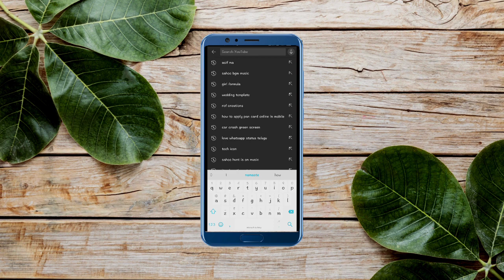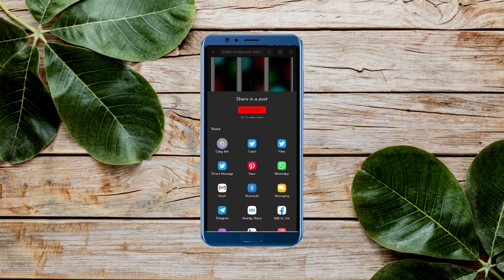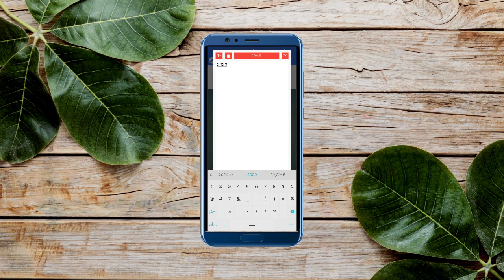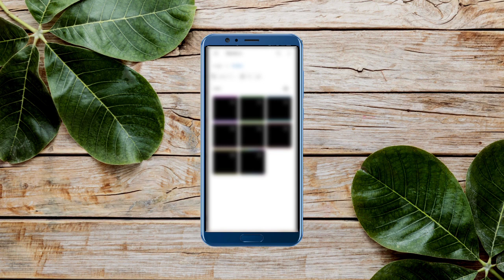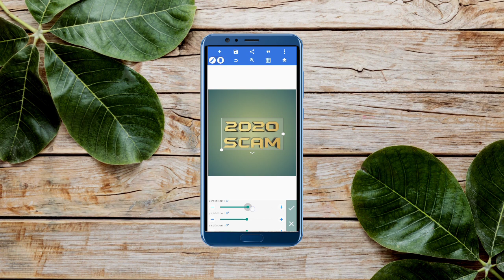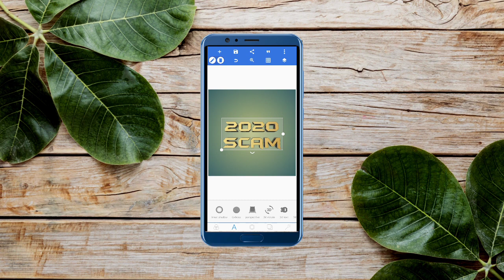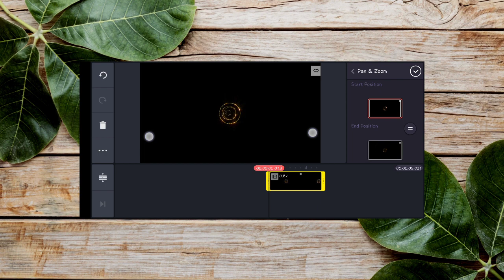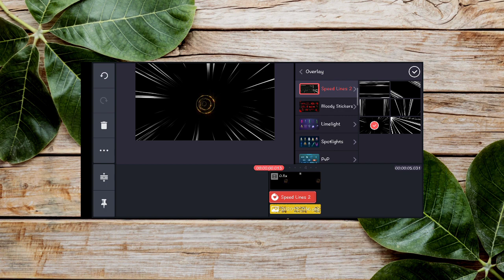Short Films " Title Intro " Editing Tutorial & Explanation తెలుగు లో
Im this video i have explained how to edit short film title introduction in telugu language